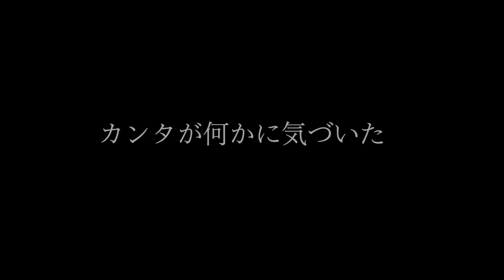家の下からとんでもないもの見つかった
数々のエピソードを産んでくれた場所。怖いけどなんかきになることをとことん調べたお家でした！

●サブチャンネルは毎日投稿になりました！ぜひこちらも登録よろしくお願いいたします！

カンタのアカウント

12月の目標！

スポーツでよく言う「ナイストライ！」「ドンマイ！」って魔法の言葉でな。失敗を笑ったり責める代わりに挑戦した事を褒める事でその人は失敗を恐れずに挑戦できる。挑戦を続ければ成長する。逆に失敗を笑ったり責めてると失敗を恐れ縮こまってしまい成長しない。人生も同じ。失敗を笑うな。責めるな。